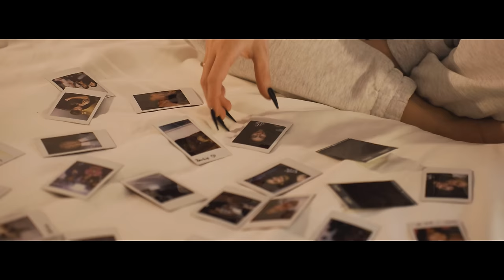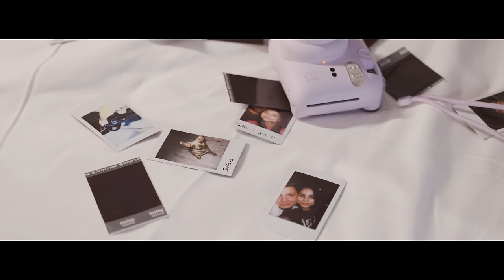NIKITA - Feromony (Official Video)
Dzień Dobry! Kochani, zapraszam was do odsłuchania mojego nowego Singla "Feromony"!

SŁUCHAJ "FEROMONY" w Cyfrze:
Spotify, tidal, youtube music i wiele więcej w jednym linku!

Z całego serca chciałabym podziękować "Dom Wypoczynkowy Chudzewo" za udotępnienie miejsc do realizacji ujęć.
Zapraszamy do wynajmowania domu oraz do współracy!

Dziękujemy również COCAINE CARS za udostępnienie do realizacji ujęć oraz do sprawniejszej pracy Mercedesa AMG A45S.

ZAKAZ KOPIOWANIA FILMU NA INNE KANAŁY YOUTUBE!